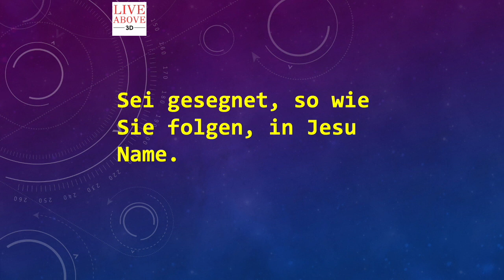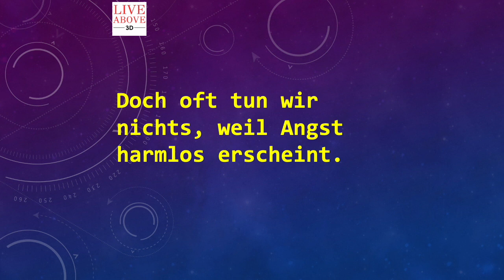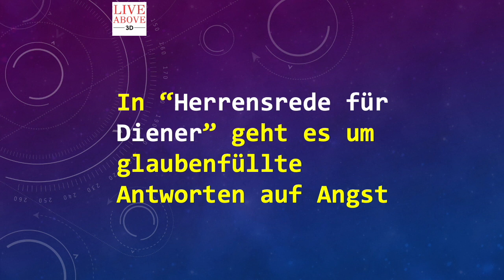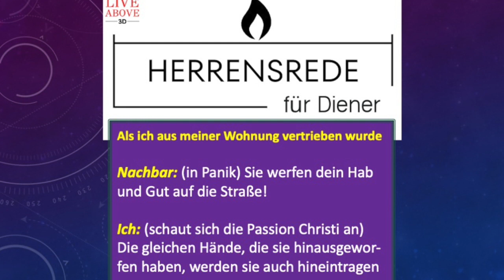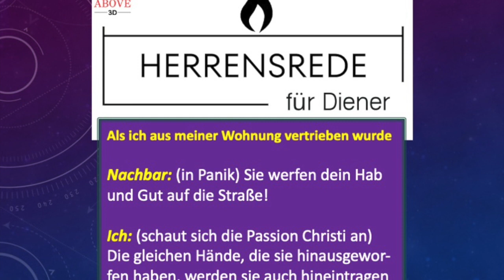HERRENSREDE FÜR DIENER - 1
Heute beginnen wir eine Serie die heißt: Herrensrede für Diener.

Diese neue Serie wird Ihren Glauben aufbauen.

Sei gesegnet, so wie Sie folgen, in Jesu Namen.

Als Paulus noch lebte, genoss Asien die Segnungen des Wortes Gottes.

"alle, die in Asien wohnten, hörten das Wort des Herrn Jesus"
Apostelgeschichte 19:10

"Gott tat besondere Wunder durch Paulus"
Apostelgeschichte 19:11

" und der Name des Herrn Jesus wurde verherrlicht"
Apostelgeschichte 19: 17B

"so wuchs das Wort Gottes mächtig und gewann die Oberhand"
Apostelgeschichte 19,20

Teile der Welt kommen nicht in den Genuss der Segnungen des Wortes Gottes.

Diese Teile der Welt sind voll von Informationen aus allen anderen Quellen.

In Römer 3:4 heißt es: Gott ist wahrhaftig, und alle Menschen sind Lügner.

Das bedeutet, dass Worte, die nicht von Gott stammen, Lügen sind.

Lügen sind für das unbedarfte Auge nicht offensichtlich.

Aber: Der Glaube kommt durch das Hören und das Hören durch das Wort Gottes.
Römer 10:17

Jedes Wort, das nicht zum Glauben führt, ist also nicht von Gott, sondern bringt Angst.

Furcht verengt (blockiert) die freien Gaben, die Versorgung, die Gnade Gottes.

Wenn wir nichts tun, wenn Worte aus anderen Quellen auf uns einprasseln, schlägt die Angst Wurzeln.

Doch oft tun wir nichts, weil die Angst harmlos erscheint.

Die Angst ist nicht harmlos. Sie hindert uns daran, Gottes Segnungen zu empfangen.

Kein Wunder, dass es geschrieben steht: „ohne Glauben ist es unmöglich, Gott zu gefallen“
Hebräer 11:6

Wir sollten Lügen und Angst von unserem Herzen fernhalten.

Deshalb steht geschrieben: „Behüte dein Herz mit allem Fleiß, denn daraus quillt das Leben“.
Sprüche 4:23

Lügen werden von unserem Herzen ferngehalten, wenn wir auf die Lügen mit der Wahrheit antworten.

In "Herrensrede für Diener" geht es um glaubenserfüllte Antworten auf Angst.

Heute veröffentlichen wir ein solches Beispiel.

Als ich aus meiner Wohnung vertrieben wurde.

Nachbar: (in Panik) Sie werfen dein Hab und Gut auf die Straße!

Ich: (schaut sich die Passion Christi an) Die gleichen Hände, die sie hinausgeworfen haben, werden sie auch hineintragen.